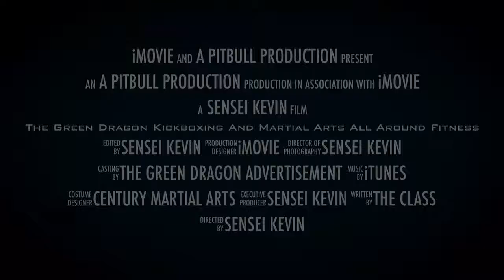The Green Dragon Kickboxing and Martial Arts All Around Fitness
A few members of the green dragon kick boxing and martial arts dojo performed a few selected self-defense techniques in a way of demonstration purposes for the promotion of future prospects in joining these amazing martial artists and their journey to become A higher level of being an over all well-rounded person as well as a Black belt ..the lifestyle  of a martial artist consist of self-respect self discipline self-control self-awareness wisdom kindness courage courtesy willingness  all these traits of the martial artists  combined in one day you have what it takes to become a black belt because we do come join us and have fun along the way here at the Green Dragon kickboxing a martial arts all around fitness keep  kicking,      my  Friends